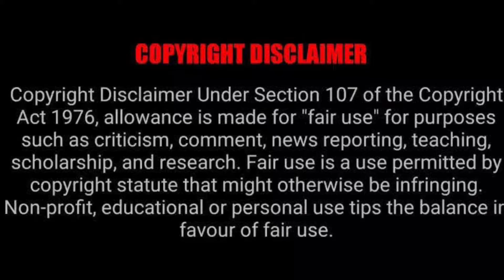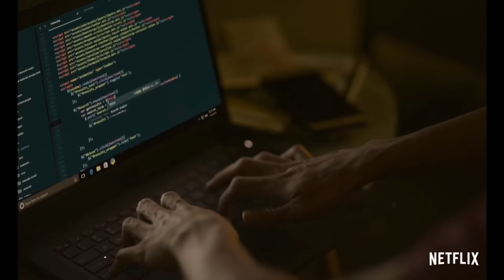Meenakshi Sundareshwar Movie Review Tamil 2021 Hindi Rom Com/ Netflix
MeenakshiSundareshwar is now streaming in netflix staring SanyaMalhotra Abhimanyu Dasani in the lead role.

MeenakshiSundareshwarReview is directed by Vivek Soni and music scored by Justin Prabhakaran and produced by KaranJohar

MeenakshiSundareshwar full movie review and story explanation in tamil without any spoilers. Enjoy latest movies and web series review only on @TakkarTv your one stop entertainment channel

Story : Forced to live apart due to a unique job prospect, two newlyweds face the hassles, hiccups -- and hilarity -- that arise from their long-distance marriage.